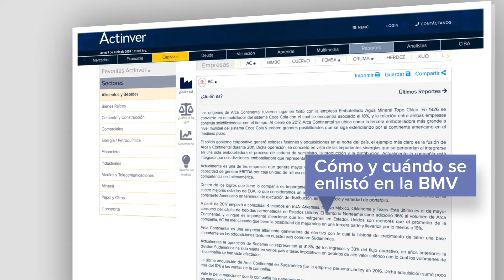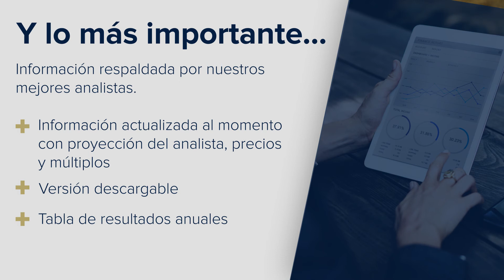Vistazo Actinver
Conocerás el crecimiento, rentabilidad y saludo financiera de las empresas que cotizan en la BMV.